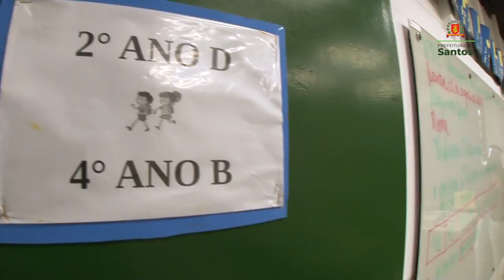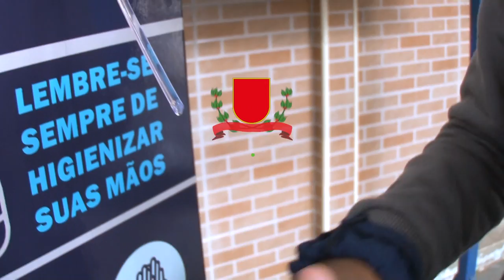Santos reinicia as aulas com escolas prontas para o retorno 100% presencial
Santos já começa a receber até 100% dos alunos de escolas municipais, todos os dias, de acordo com novas orientações do Plano São Paulo de combate à covid-19 e de acordo com a capacidade estrutural de cada unidade, avaliada pelos supervisores de ensino.

Neste retorno de até 100% dos alunos, os pais vão poder optar pelo ensino remoto, sem a necessidade de levar os filhos à unidade, principalmente os que apresentam alguma comorbidade.